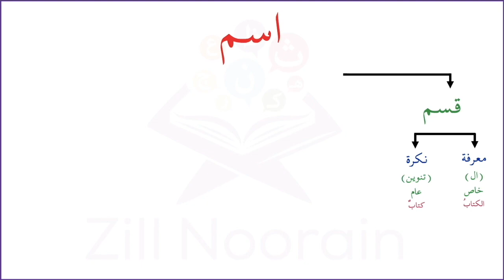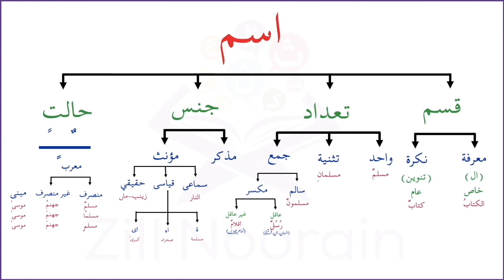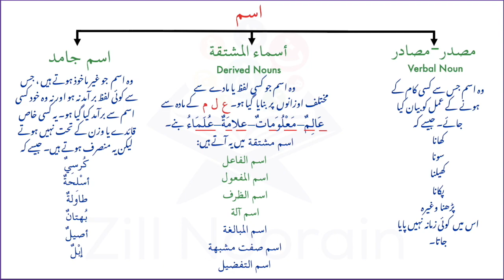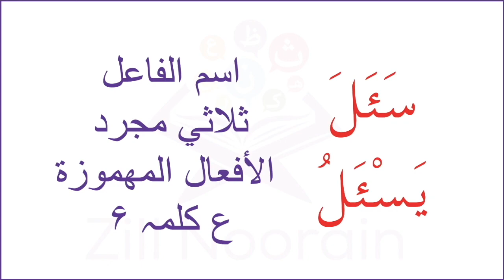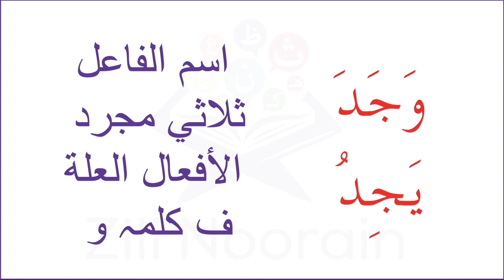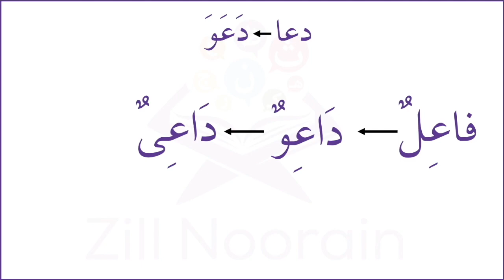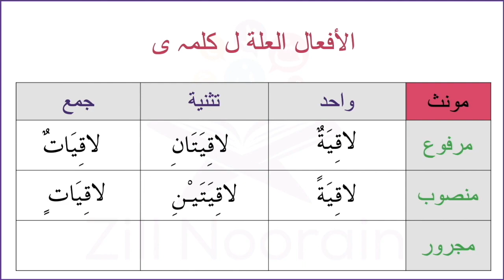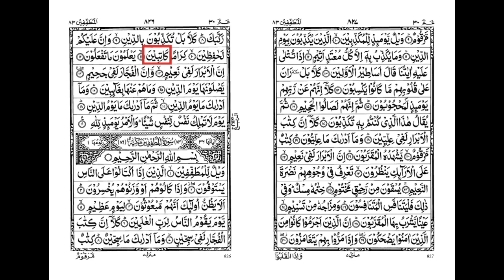Lesson 19: Ism Fael اسم الفاعل l Quranic Grammar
The next 3 lessons focuses on derived nouns, starting with Ism Al Feel which is the doer of an action.